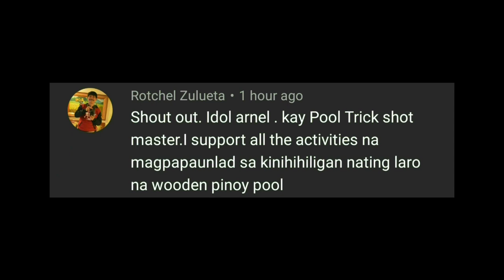PONG-PONG vs JEB-JEB "CHANGE THE LOSER" (game #4)